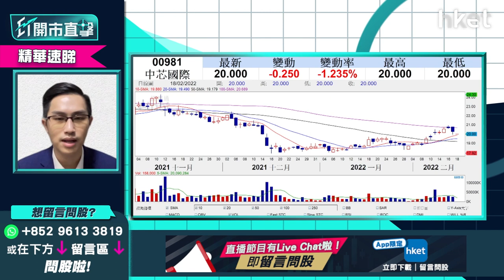【ET開市直擊】（精華）恒指今日季檢 大熱染藍股有冇炒作？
恒指今日收市後季檢，染藍呼聲較高的快手（01024）、農夫山泉（09633）、中芯國際（00981）、思摩爾（06969）、藥明康德（02359）、百度（09888）今周率先偷步炒上，今早除農夫山泉（09633）、百度（09888）股價逆市靠穩外，其他均回吐下跌，收市前大熱染藍股仍有炒作嗎？恒指成份股現有64隻，惟恒指公司目標今年中增至80隻，藍籌股前景點睇？中薇證券研究部董事黃偉豪（Ravi）為你分析，立即點擊收看/收聽。

Time code
00:29 - 港股今日焦點速覽
01:20 - 美股外圍市況速覽+港股ADR表現
02:34 - 亞太股市早段市況速報
03:09 - 俄烏局勢緊張    資金繼續流向避險股？美股繼續弱勢？
06:11 - 3月加息會議前    道指關鍵位在哪？
07:12 - 港股上日市況速覽+北水盤路
08:10 - 港股偏樂觀    受累外圍因素短期方向未明
09:56 - 如內地領幣政策無明顯收緊    港股未必太淡
10:45 - 港股成交低、本地疫情嚴峻    市場觀望心態重
11:16 - 恒指突破守25000點之上才可延續升浪    下望23900點
11:53 - 下周滙豐（00005）放榜    短期再搏好倉值搏率不高？
13:52 - 渣打（02888）績後無炒作   或投放於滙豐短期炒作
14:21 - 加息7次預期漸減    短期內銀行股宜先食部分糊
15:05 - 恒指今日季檢    染藍有冇炒作？
19:16 - 俄烏局勢帶動金價再轉強    金礦股落後金價、炒作短綫為主
22:36 - 港股開市前市況速報
24:13 - 消息股速報：信和置業（00083）、中移動（00941）
25:08 - ET個股推介：港燈（02638）
27:35 - 觀眾問股：阿里巴巴（09988）現價可入市嗎？
29:18 - 觀眾問股：贛鋒鋰業（01772）上日大升    今日可追入短炒？
31:18 - 觀眾問股：紫金礦業（02899）現時止賺好嗎？
33:23 - 觀眾問股：華潤電力（00836）18.5元買入有機會反彈？
35:36 - 觀眾問股：中鐵建（01186）5.81元買入怎部署？
37:19 - 觀眾問股：藥明生物（02269）85元買入可溝貨？
42:05 - 觀眾問股：美股自係進入深度調整未？SARK點睇？
44:17 - 觀眾問股：市場已消化加息預期？下半年美股仍可睇好？
46:19 - 觀眾問股：快手（01024）90元持有    如染藍怎處理？
48:29 - 觀眾問股：中國平安（02318）走勢點睇？上望多少？
50:37 - 觀眾問股：中國建材（03323）點睇？
51:31 - 觀眾問股：中國聯通（00762）4元買入上望多少？
53:33 - 觀眾問股：國泰航空（00293）7元買入搏反彈    前景點睇？
55:17 - 觀眾問股：創科實業（00669）139元買入點睇？
56:55 - 港股開市初段市況速報
57:32 - 新股IPO速報：匯通達網絡（09878）、清晰醫療（01406）
57:48 - 內地股市開市初段市況速報
58:01 - 財經日誌提提你